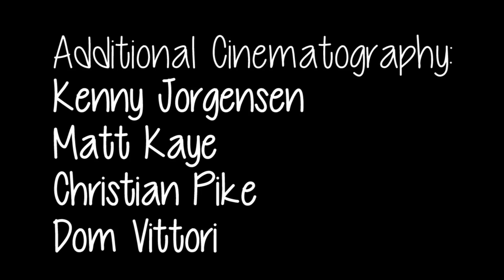Butterlicious: A Trollhaugen Edit | Wilow Facewear | Minnesota Skiing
An early season edit of the boiz at Trollhaugen. Park has been amazing and so has everyone in the park. Enjoy my friends.